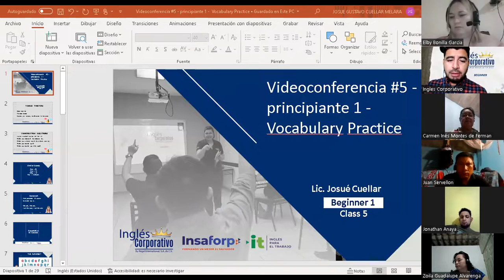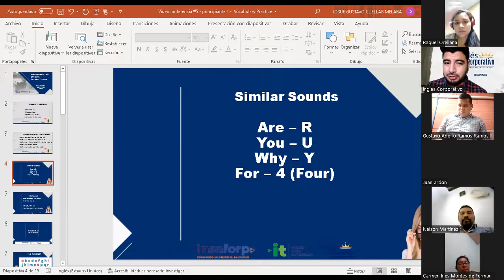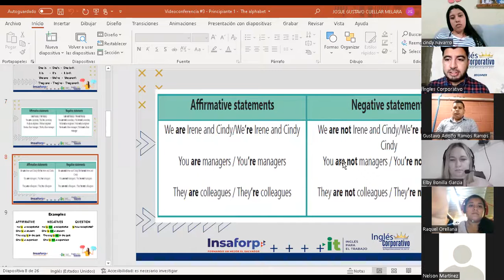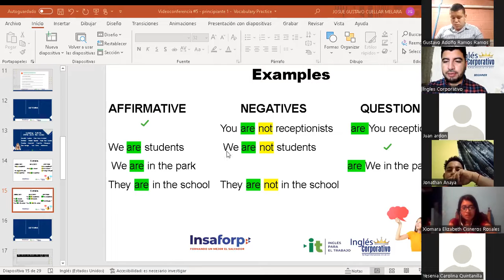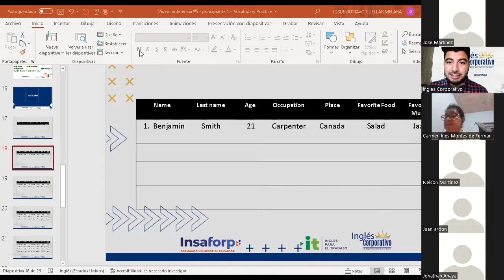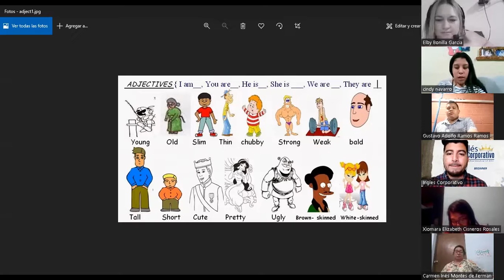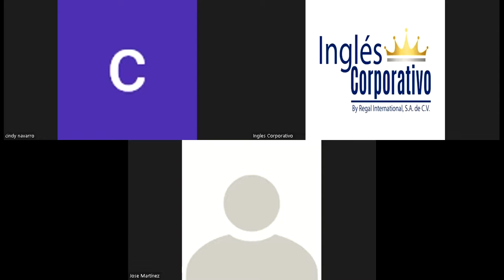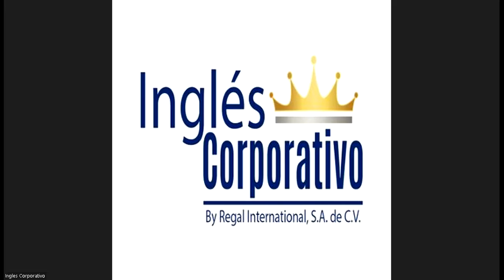Ingles Corporativo-Videoconferencia #5 - principiante 1 - Vocabulary Practice